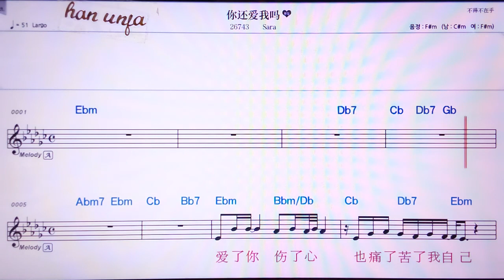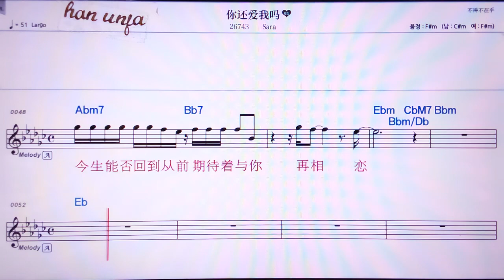💖 니아이아이워마/Sara 👍MR,노래방, 악보, 코드,Karaoke With Sheet Music